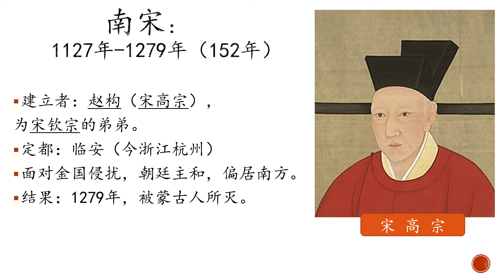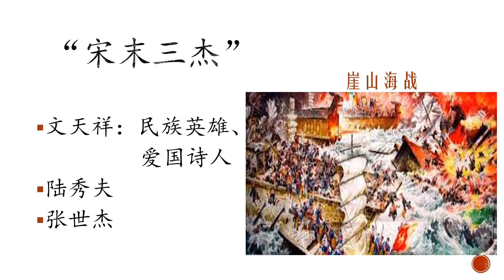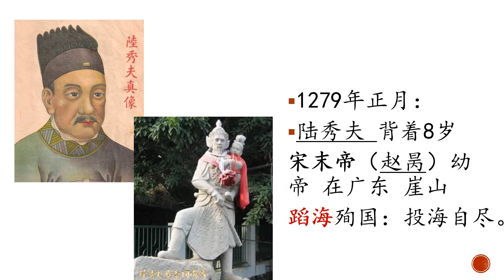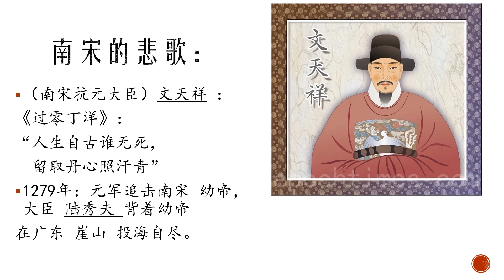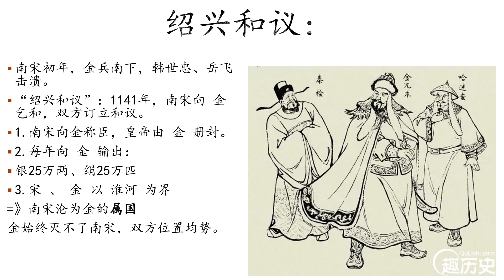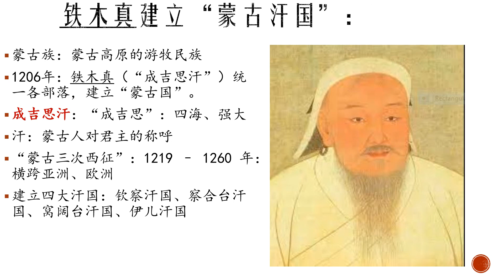500021_S2_3.1_PART 02_南宋（政治）